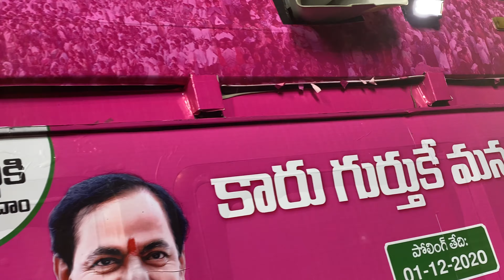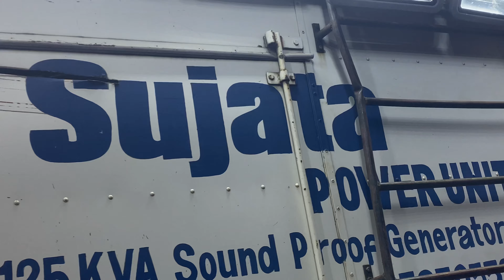GHMC elections campaign 2020 KTR road show at Rajandranagar constituency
Jai Telangana